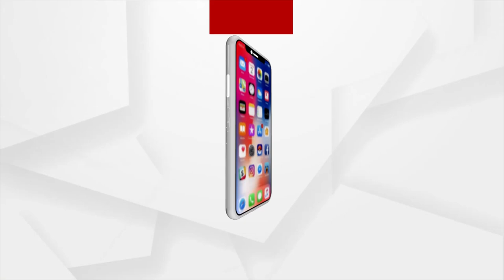ବାର୍ଦ୍ଧକ୍ୟରେ ଭଲି ଖେଳ ସାଜିଲା ଅଭିଶାପ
ଭଲି ଖେଳ ପ୍ରତି ଥିଲା ତାଙ୍କର ଅହେତୁକ ଦୁର୍ବଳତା l ତାଙ୍କ ପ୍ରଶିକ୍ଷଣରେ ଅନେକ ଖେଳାଳି ରାଜ୍ୟସ୍ତରୀୟ ପ୍ରତିଯୋଗିତାରେ ଭାଗନେଇ ନିଜର ଜଲୱା ମଧ୍ୟ ଦେଖେଇସାରିଛନ୍ତି l ଏବେ କିନ୍ତୁ ଏହି କ୍ରୀଡା ପ୍ରେମୀ ଜଣଙ୍କ ରୋଗ ଗ୍ରସ୍ତ । ଡାକ୍ତରଙ୍କ କହିବାନୁଯାୟୀ ଭଲି ଖେଳ ଯୋଗୁଁ  ତାଙ୍କର ଶୀରରୁ ରକ୍ତଶ୍ରାବ ହେଉଛି। ଅପରେସନ ପରେ ଏହି ରୋଗ ଭଲ ହେବାର ସମ୍ଭାବନା ରହିଥିବା ବେଳେ ଚିକିତ୍ସା ପାଇଁ ଅର୍ଥ ସାଜିଛି ବାଧକ